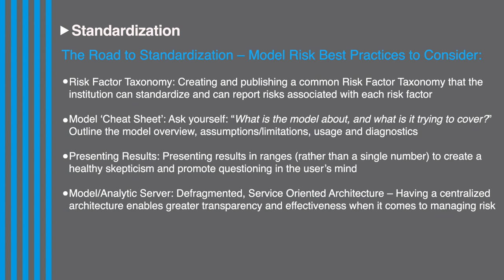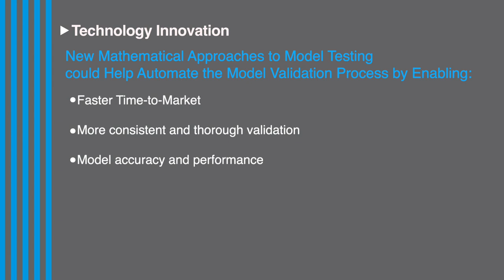Is Model Risk Management the Mother of Invention? | Numerix Video Blog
| Jim Jockle reflects on the challenges and opportunities in dealing with Model Risk he asks: ‘Has the mandate to more closely manage model risk stifled the structured products industry, or pushed it to new heights in terms of innovation?’